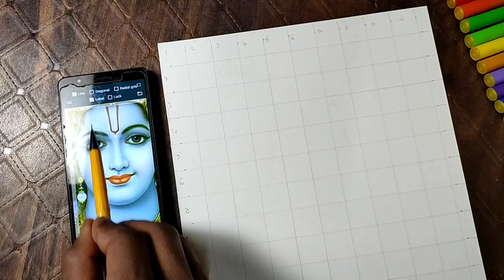Shree Ram ji drawing / Ram Navami drawing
Hii welcome to rs art tutorial.  in this video I draw Ram ji outline complete tutorial video. to watch and learn to the video.

" rs art tutorial "

shree ram drawing for diwali shree ram drawing part 2

shree ram drawing for diwali shree ram drawing part 1
sri ram drawing sanju arts
shree ram